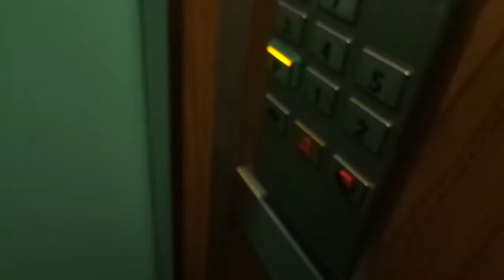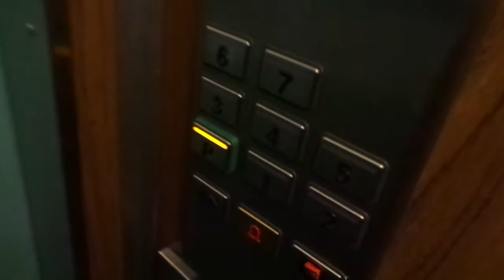Old 1971 KONE Traction Elevator (mb KONE Classic VR 1994 & Eurolift 2011) @Lumikonkatu 7G, Turku, FI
All the elevators in this residential area are filmed, so the other staircases  will be published as soon as possible. These modernizations with the KONE Classic VR fixtures are very rare in Finland on residential elevators.
Videos from 2020-23 are coming up as soon as possible.

Location: Lumikonkatu 7G, Paakarla/Bagarla, Pansio, Turku/Åbo, Finland

Brand: KONE
Type: Traction, KONE Classic VR Fixtures
Year installed/modernized: 1971/1994 (Estimated) / 2011
Floors served: 8 (*P*, 1, 2, 3, 4, 5, 6, 7)
Capacity: 4 persons or 320 kg
Serial: H 25146; 25146188